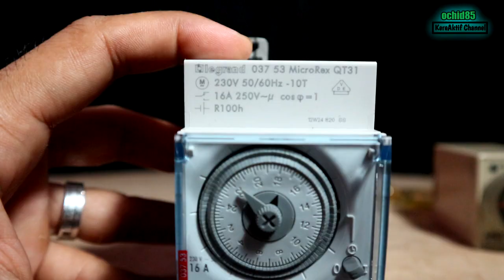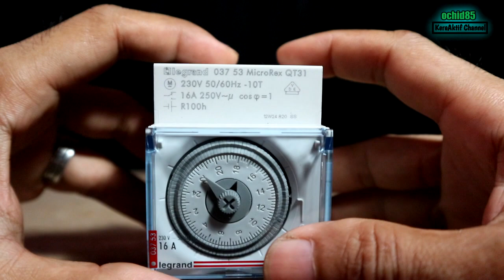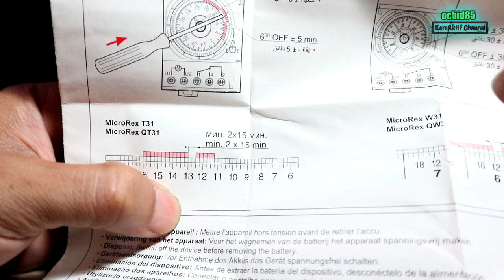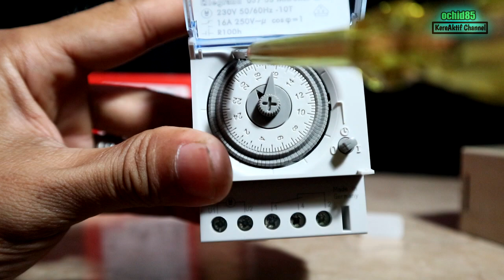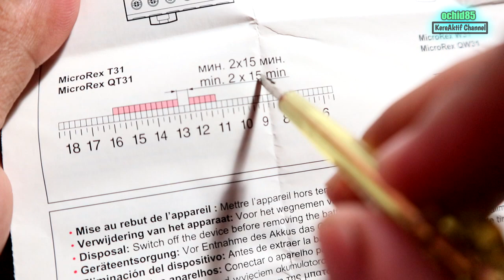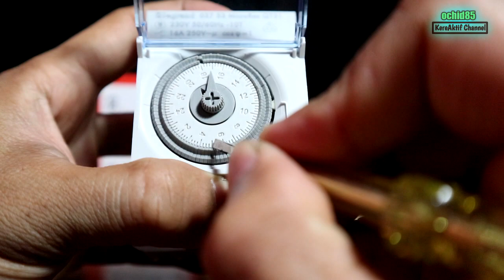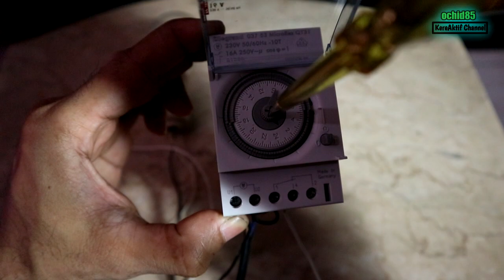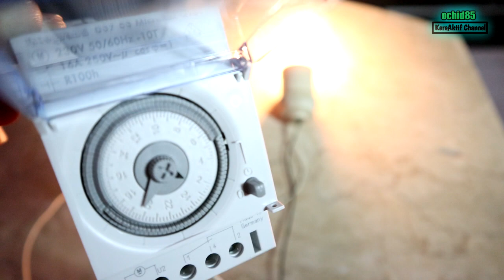Cara Setting Timer Legrand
Assalamualaikum, soa semua di video ini saya jelaskan cara seing imer legrand dengan ype QT31 untuk keperluan kontrol otomatis untuk penyalaan lampu atau kontrol perangkat listrik yang lain.